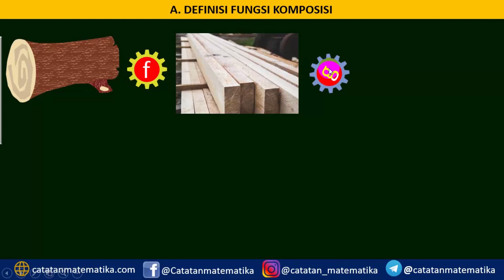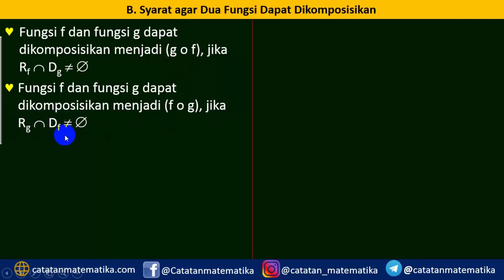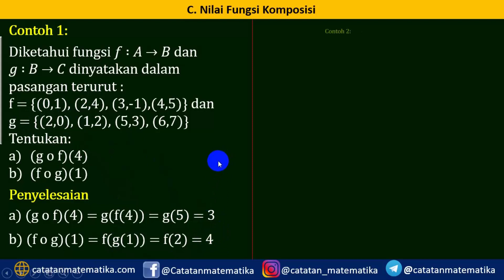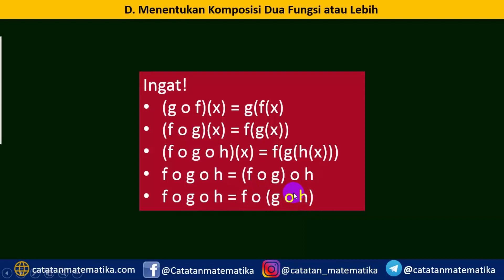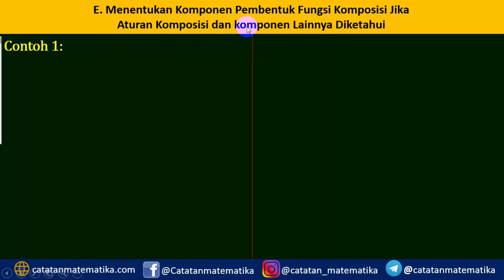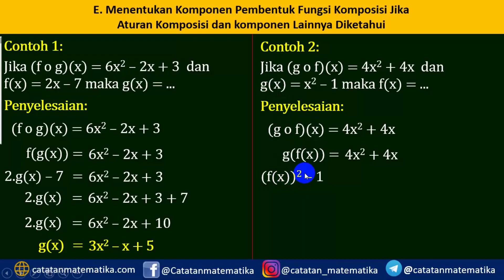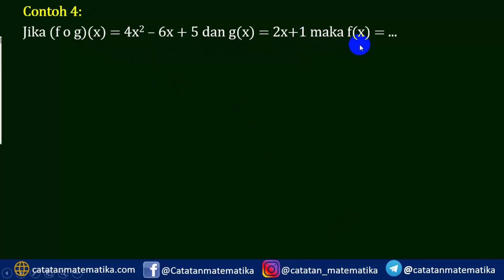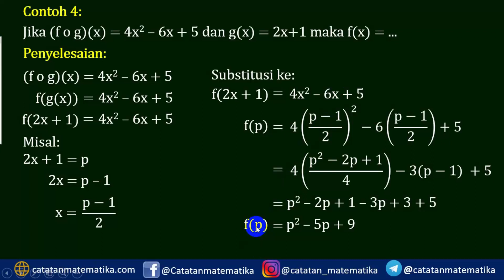Fungsi Komposisi (Materi dan Contoh Soal) - Matematika Wajib Kelas 10 Catatan Matematika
Video Pembelajaran Matematika Wajib Kelas 10
Materi: Fungsi Komposisi
Sub Materi:
A. Definisi Fungsi Komposisi
B. Syarat Agar Dua Fungsi Dapat Dikomposisikan
C. Nilai Fungsi Komposisi
D. Menentukan Komposisi Dua Fungsi atau Lebih
E. Menentukan Komponen Pembentuk Fungsi Komposisi Jika Aturan Komposisi dan Komponen Lainnya Diketahui.